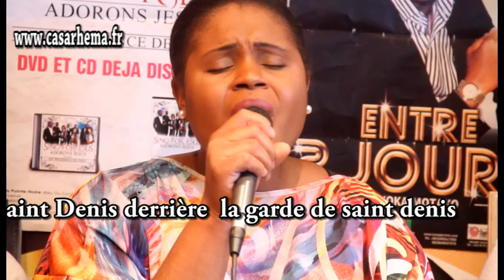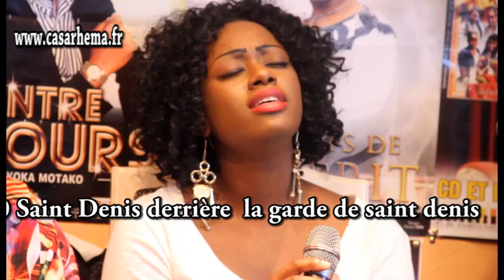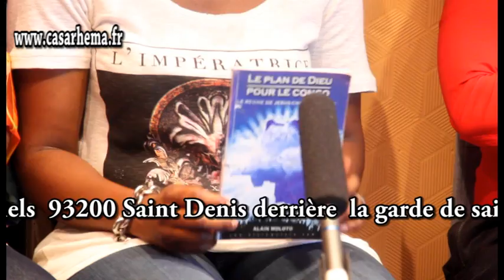hommage à Fr Alain Moloto par les chrétiens part1